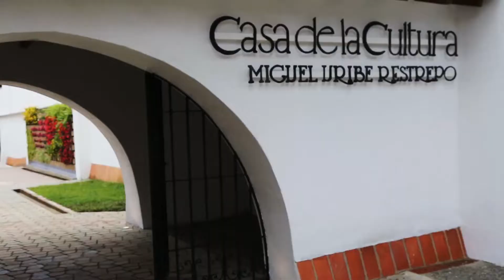La Buena Nota - Capítulo 12